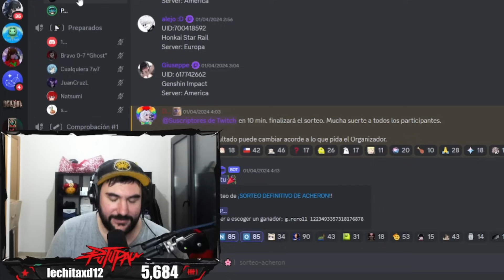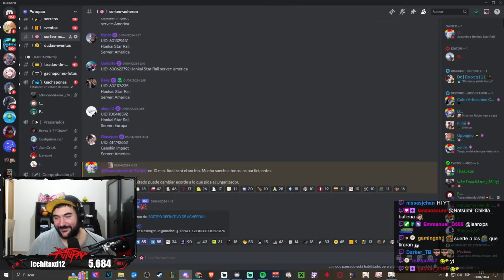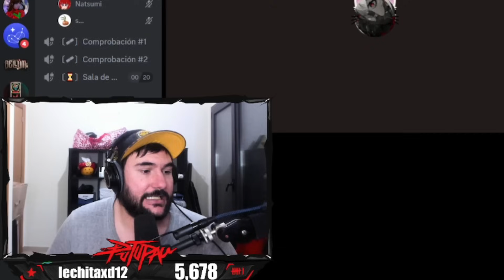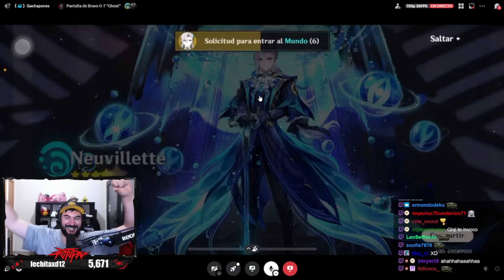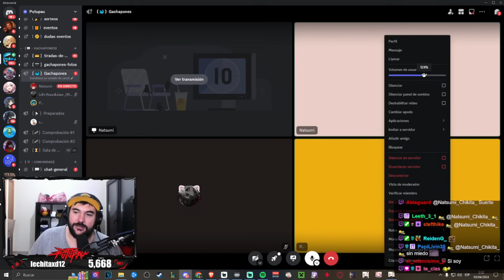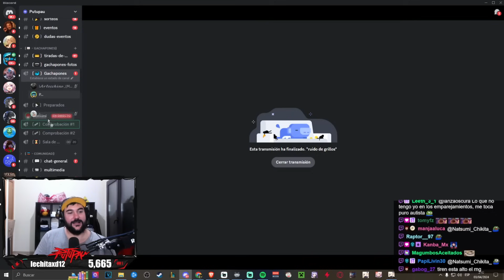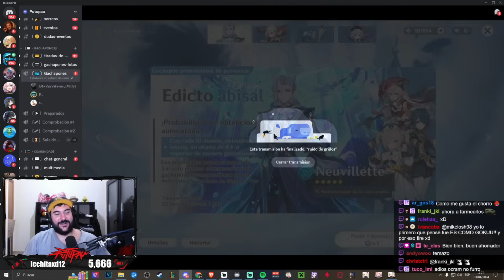¡¡LOS DOBLE LEGENDARIOS EXISTEN!!😱¡AHORRAS PROTOS y HOYOVERSE te REGALA! - Genshin Impact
Familia, hoy os traigo un nuevo video de las tiradas de suscriptores por Kazuha y Neuvillete y familia la gente tiene increíble suerte sacándose dobles legendarios y de que manera familia!!
⏱️ Minutos ►►
00:00 - Introducción
00:50 - Suscriptor 1
05:00 - Suscriptor 2
08:53 - Suscriptor 3
13:56 - Suscriptor 4
21:40 - Suscriptor 5
26:14 - Suscriptor 6